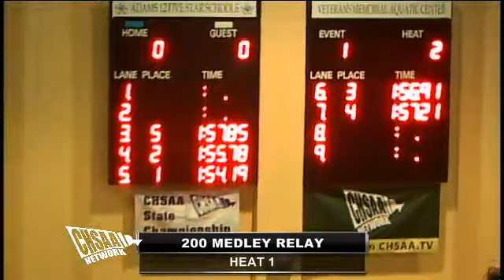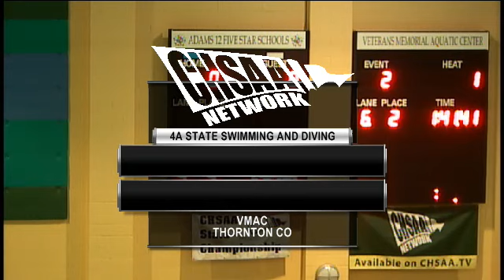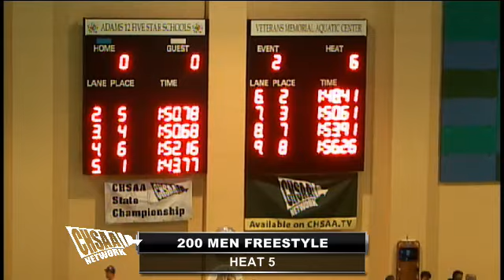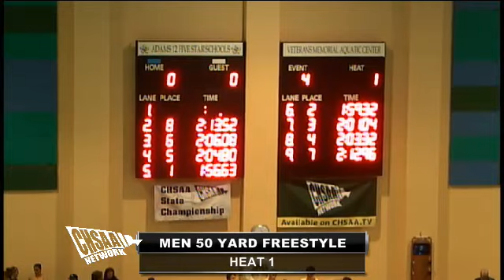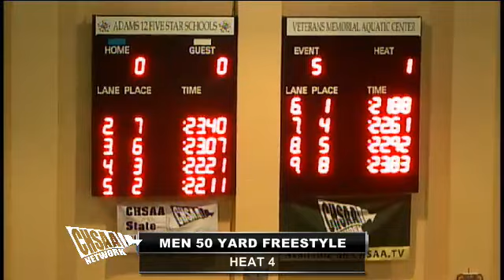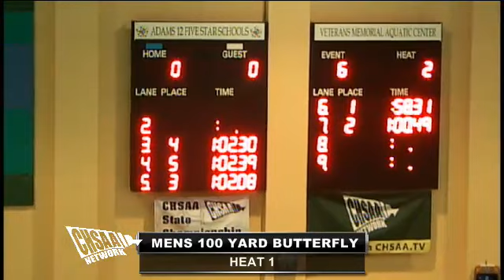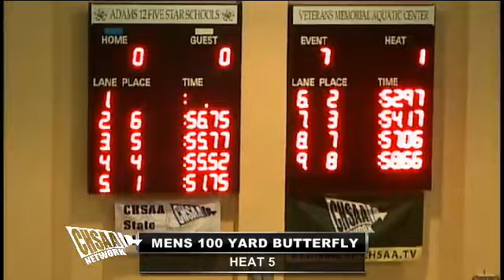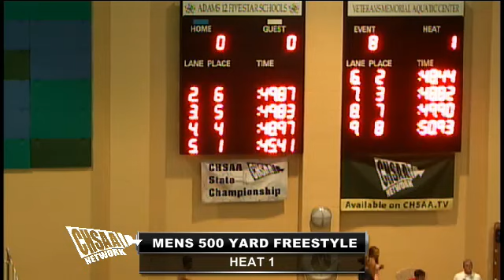2012 CHSAA 4A Boys Swimming Championships-Preliminaries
Tune in Friday, May 18, at  6:00 PM EDT to see Swimming   Boys  Playoffs LIVE at VMAC, Thornton, Colorado.

2012 CHSAA 4A Boys Swimming Championships-Preliminaries from VMAC in Thornton, CO.

Produced By CHSAA